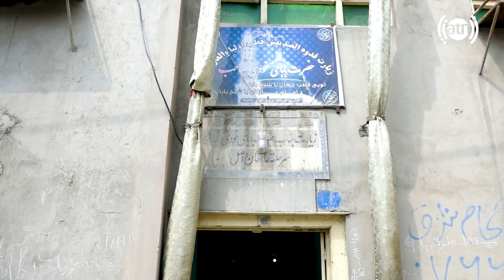A full explanation of Babai Khudi shrine / معرفی کامل زیارت بابای خودی در شوربازار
A full explanation of Babai Khudi shrine, Kabul
معرفی کامل زیارت بابای خودی در شوربازار، کابل